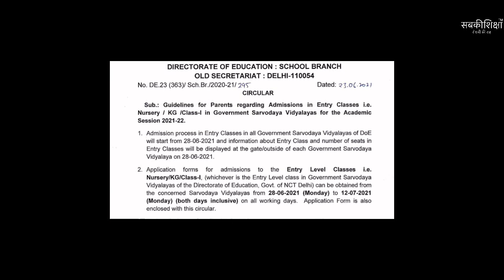दिल्ली सर्वोदय विद्यालय एडमिशन 2021-22 / Delhi Sarvodaya Vidyalaya Admission 2021-22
मेरे नए चैनल फ़ीमेलफ़ंडे की पहली विडीओ का लिंक जो है आँखो की रोशनी को तेज करने के विषय पर। विडीओ बहुत उपयोगी है।